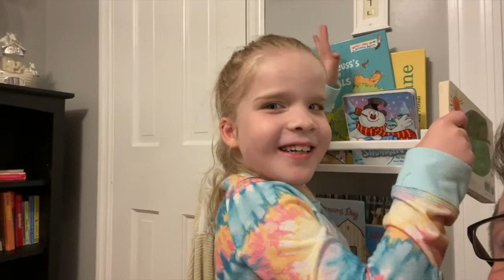tommy strong part 2